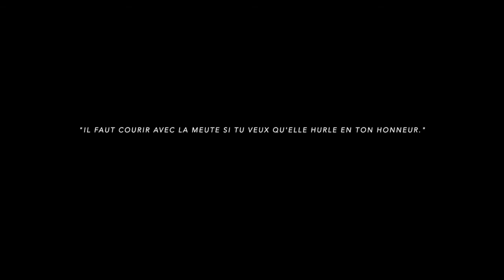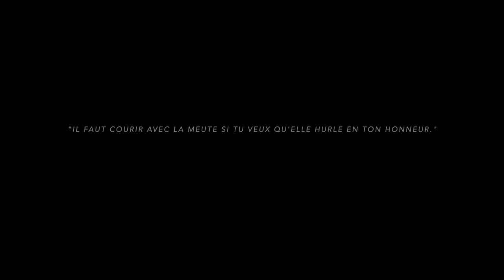Chiens de traineau - Norvège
Petite vidéo pour illustrer ma philosophie du mushing.
Petit texte extrait du script du film à venir..

Bienvenue dans mon paradis.

«  À chaque fois que le traineau entame sa course sur la neige, quand le calme regagne l’attelage, et qu’on entend plus que le frottement des patins sur le sol gelé et l’halètement des chiens, je réalise que c’est en leur compagnie que je me sens le mieux. Je suis enfin moi-même, je me ressource. Ils sont comme un chargeur solaire, dont l’énergie partagée m’apporte mon équilibre.

Pourquoi ? Parce qu’au monde des hommes je préfère celui des chiens nordiques. Leur compagnie vaut plus que celle de quiconque sur Terre. Car ils sont bien les seuls, à jamais n’avoir jouer de ma confiance, à jamais ne m’avoir abandonné. À leur côté, chaque instant est un cadeau à savourer pleinement.

Je les considère comme mes équipiers, mes amis, ma famille. Être accepter dans leur monde est un privilège. Ensemble nous partageons le grand spectre des émotions. De la joie à la peur, du doute à l’allégresse, de l’action à la contemplation. Ensemble on se shoot au surpassement, à la poussée d’adrénaline et on s’enivre des paysages qui nous entourent. On se laisse envahir par un sentiment de bonheur. Et le verbe Vivre prend alors tout son sens. »